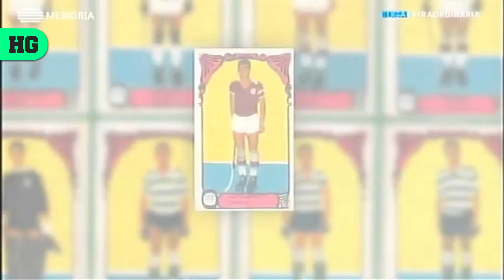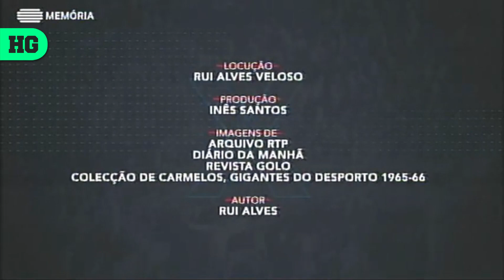Homenaje en memoria de António Livramento | Documental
Documento que resume la trayectoria de António Livramento, una de las figuras más importantes de la historia en el hockey sobre patines mundial. Natural de Évora, municipio situado en Alentejo, el delantero luso desarrolló una carrera irrepetible, siendo considerado un emblema en la estructura del Benfica, en la década de los 60 (como jugador), y del Sporting, durante su etapa como entrenador, comprendida entre los años 80 y 90. Su pérdida, en el año 1999, dejó un vacío hockístico inmenso entre los amantes de este deporte.

*Imágenes de la RTP.